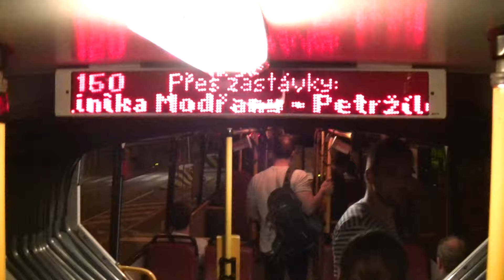Linka 150 v úseku Kačerov "C" - Hasova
Linka 150
Kačerov "C" - Hasova
Směr: Na Beránku
Natočeno: 30. května 2016
(pondělí)
2016
504/53